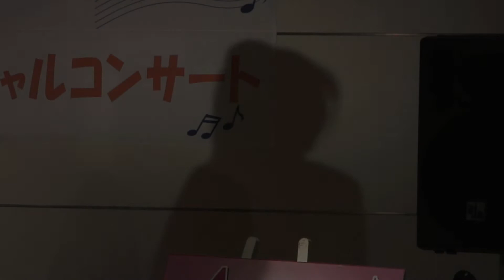Assy「生まれかわっても」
Assy（芦沢みゆき）「生まれかわっても」西武飯能PePe・4Fペペホール  GWスペシャルコンサート（2011年5月3日収録）